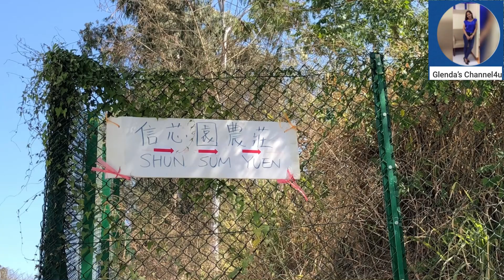Na Bokya kami🤣